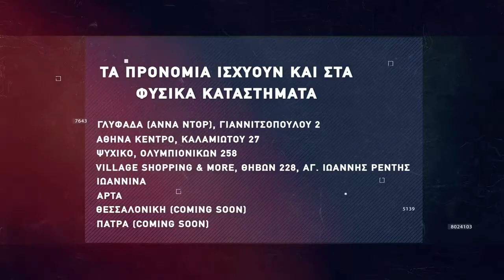Basketaki Salonica Master SUMMER League - Valtons Vs Pistols (15/6/22)